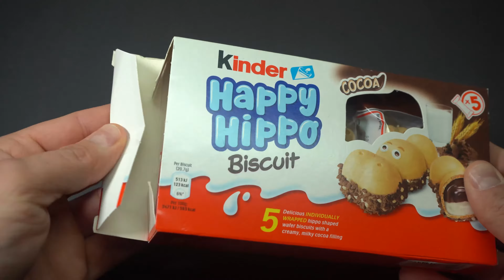Unboxing Kinder Happy Hippo Biscuits ASMR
Hello friends! Today I show you unboxing Kinder Happy Hippo biscuits that we bought in Tesco market. Enjoy!